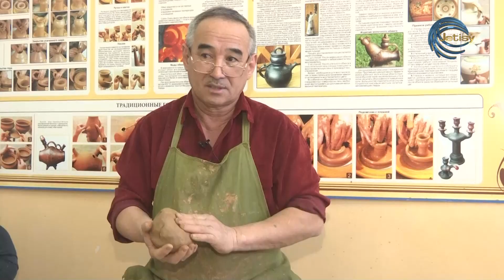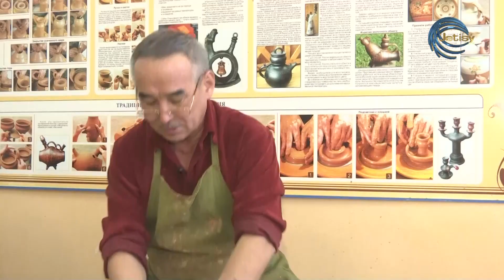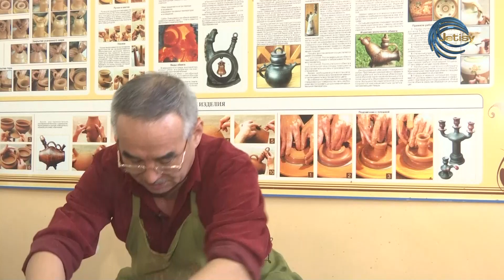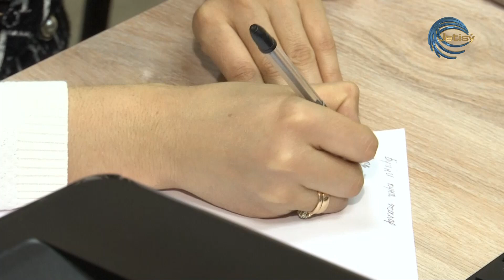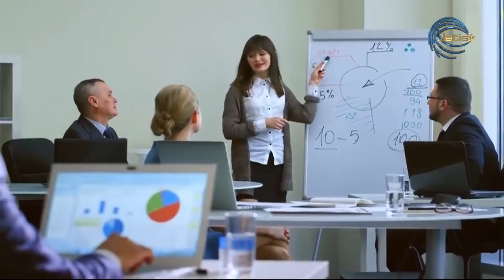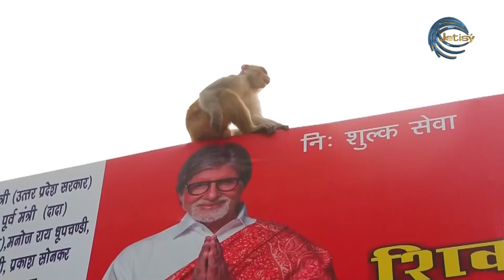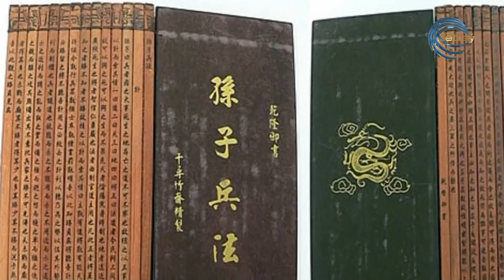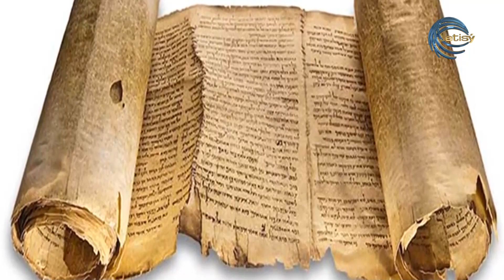"Таңжарық" ақпараттық - сазды бағдарламасы / 10.04.2023